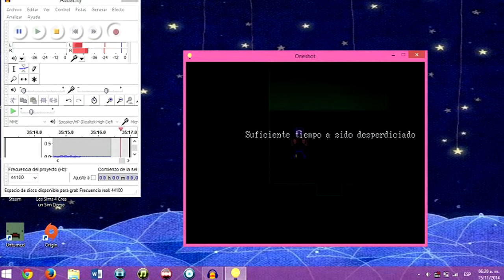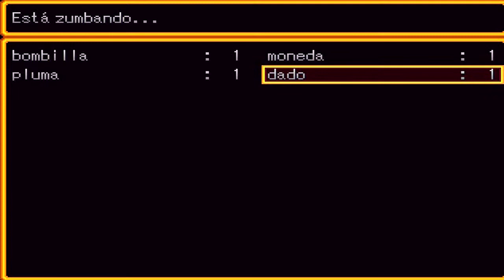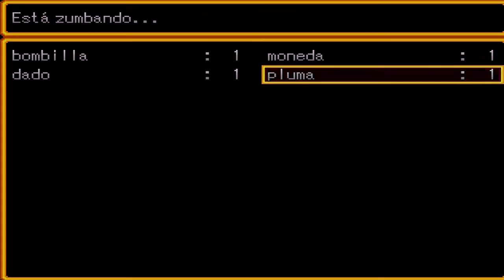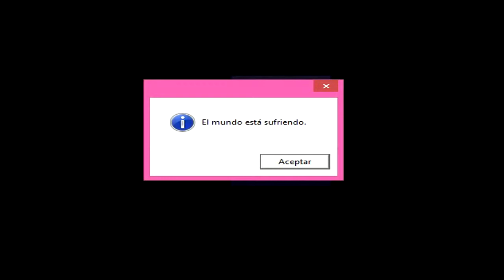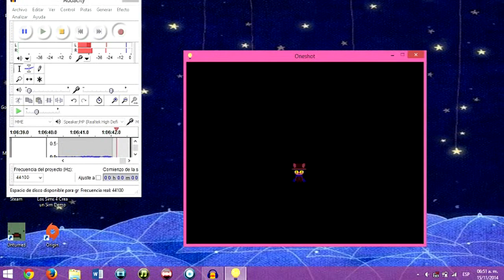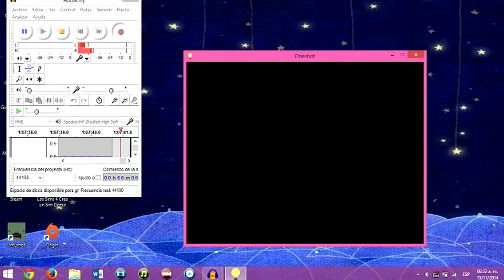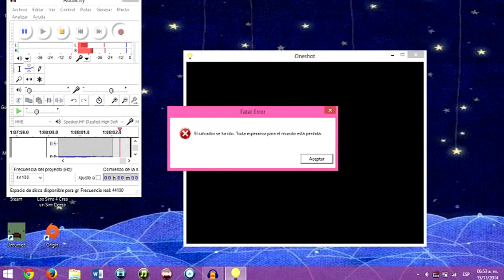Let´s Play: One Shot [Capitulo 6] [FINAL]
No podía haber otro final más que éste.

- K-